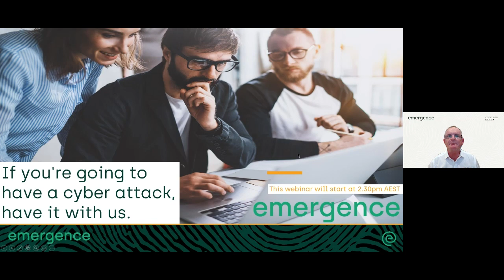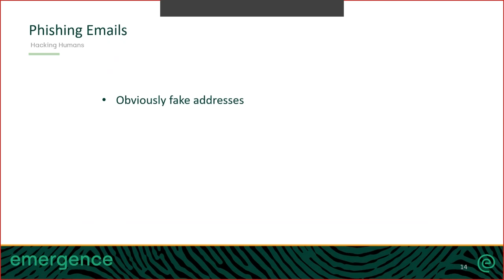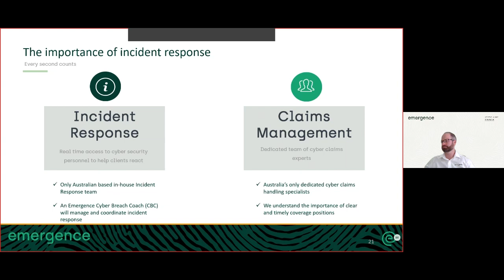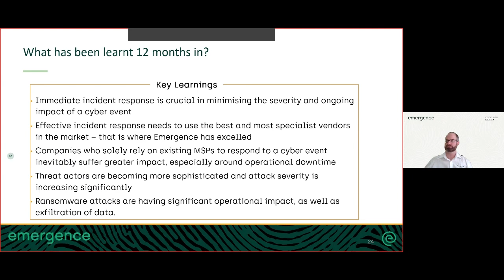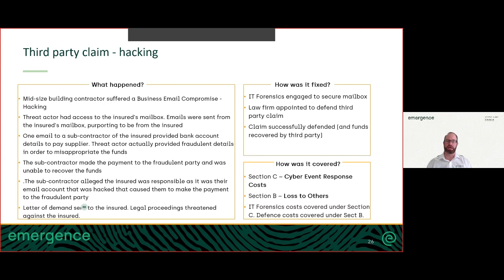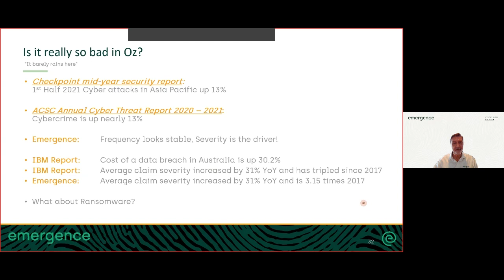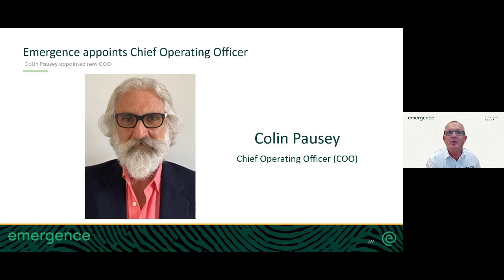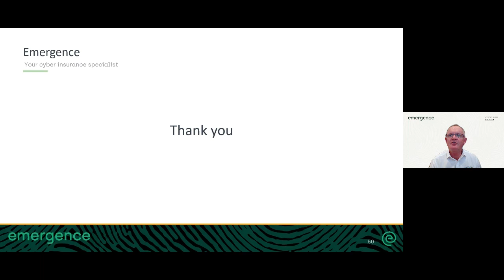If you're going to have a cyber attack, have it with us.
The Australian Cyber Security Centre (ACSC) received over 67,500 cyber attack notifications in the last year. The increase equates to one notification every 8 minutes.

The current cyber threat landscape and insurance environment are challenging for businesses and brokers.

Listen to the experts guide you through:

- What the current threat landscape looks like
- Review of Incident Response and Claims Handling - A Year in Review
- Latest cyber claims example
- Emergence cyber portfolio claim stats insight